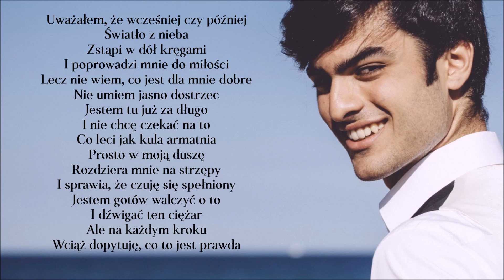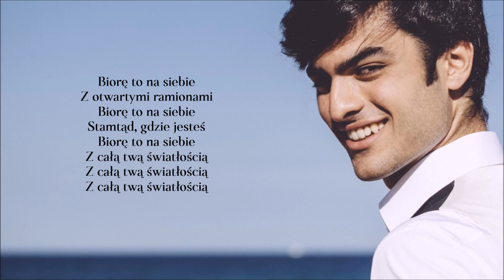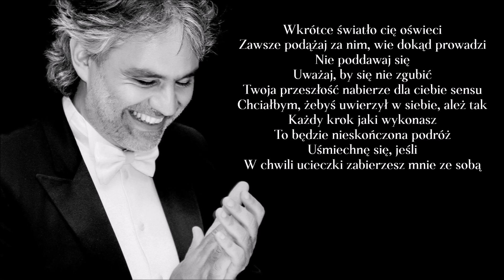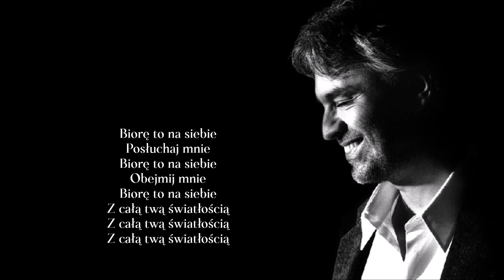Andrea Bocelli & Matteo Bocelli - Fall On Me (Tłumaczenie PL ©)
Ten duet jest modlitwą, w której metaforycznie relacja człowieka z Bogiem jest pokazana jako relacja syna z ojcem.

Lyrics: Ian Axel - Chad Vaccarino - Matteo Bocelli - Fortunato Zampaglione
Year: 2018
Original: Andrea Bocelli & Matteo Bocelli
Released: Sì (2018)